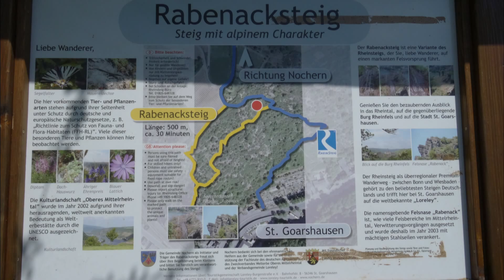Rabenacksteig am 14.06.2015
Sankt Goarshausen (Loreley) Rabenacksteig